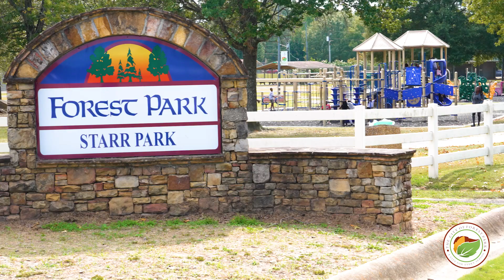We Are OneForestPark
Filled with opportunity and true Southern hospitality, Forest Park is experiencing a resurgence of business creation, multi-million dollar investments and residential growth.